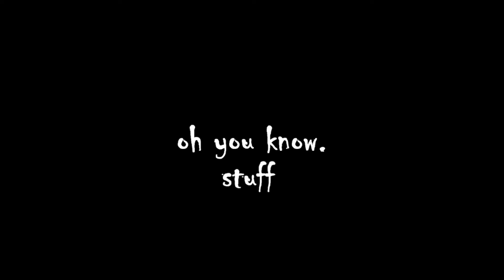He Wasn't Ready | Injustice 2 Online: Scarecrow Ranked Matches #3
Ranked 3: Vs Blue Beetle/Black Adam/Flash

Injustice 2
Injustice 2 Gameplay
Injustice 2 Scarecrow
Injustice 2 Online Gameplay
Injustice 2 in 2021